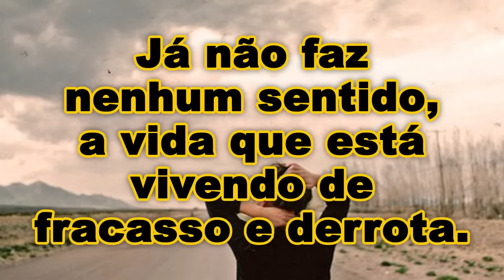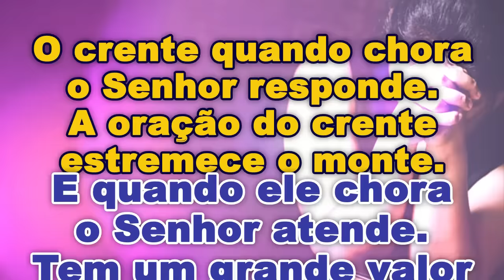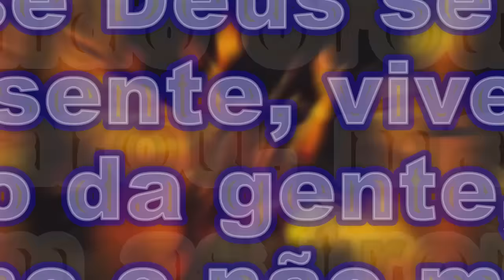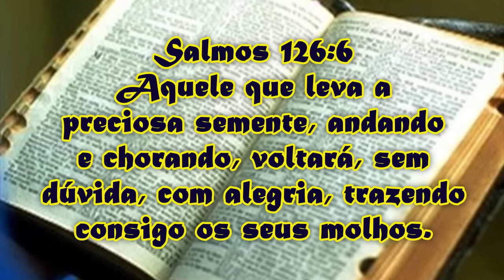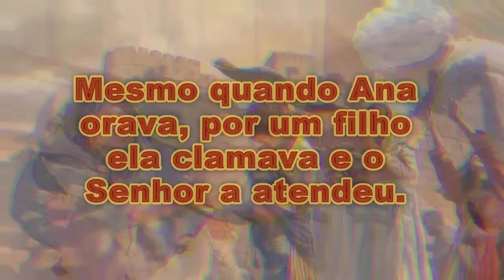Léa Mendonça - Chora Que A Vitória Vem - Voz e Legenda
Artista: Léa Mendonça
Álbum: Louvor Profético
Autor: Fabiano Barcellos
Ano: 2003